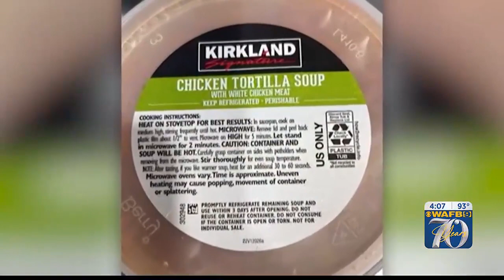Recall Roundup: Water beads activity kits and shoulder sling baby carriers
Water beads activity kits are being recalled as well as shoulder sling baby carriers.